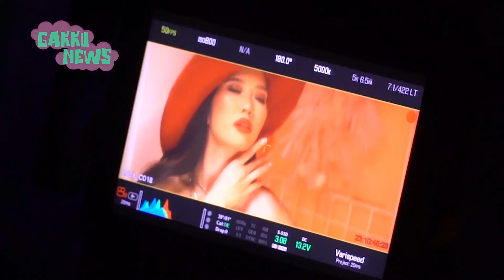КешYOU метят в тренды с Нуччи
КешYOU / Нуччи / Клип / Баян Алагузова